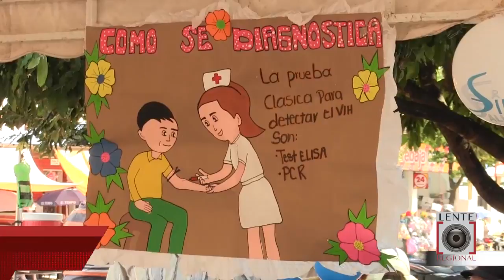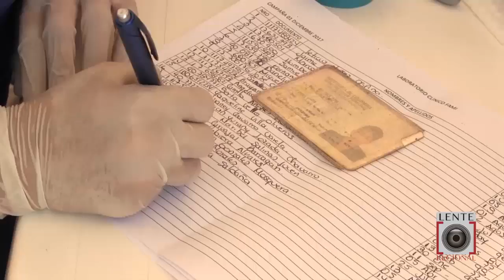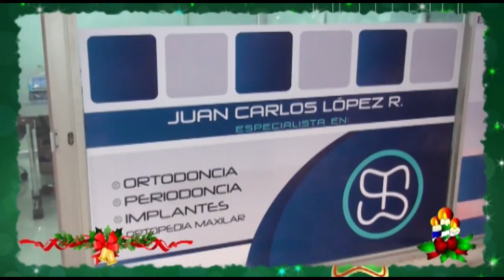HOY CONMEMORAN DÍA MUNDIAL DE LA LUCHA CONTRA EL SIDA